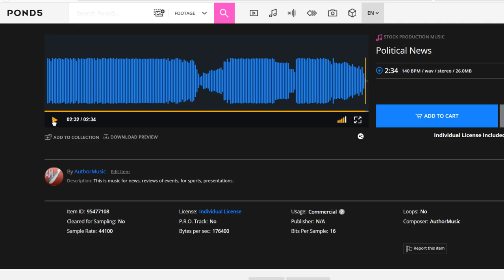Political News - Stock Music Royalty Free Music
This is music for news, reviews of events, for sports, presentations.